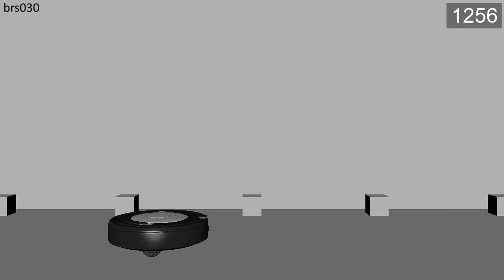Broom - Layout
Roughly laying out our assets to see how they're going to work in a 3D environment.

Broom Cupboard Studios aims to create a variety of short films, games, or anything else that comes to mind. Join us in our yearlong journey!